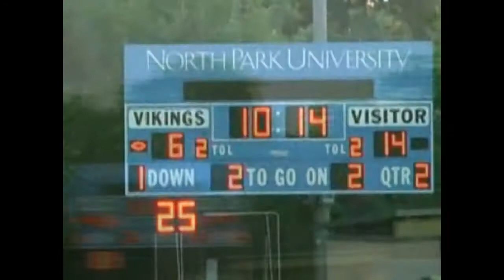NPU Weekly 9-8-14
Head Coach Mike Conway joins host Kevin Shepke to discuss Vikings football. Other fall athletic events are also highlighted.